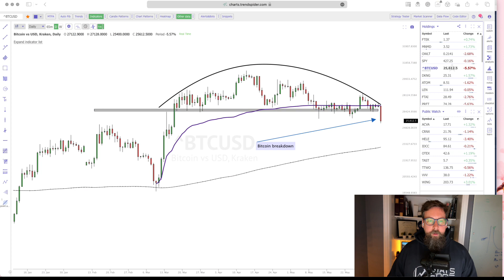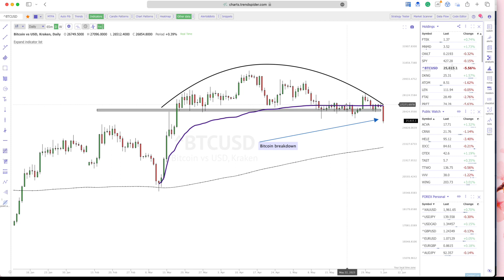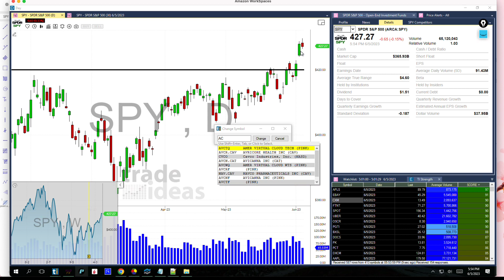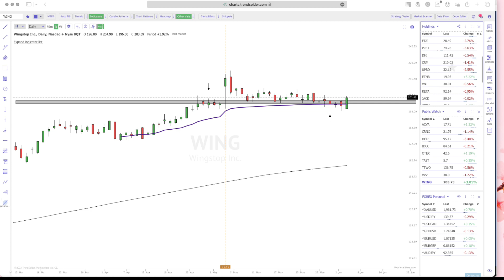Monday Market Talk: 6/6/23